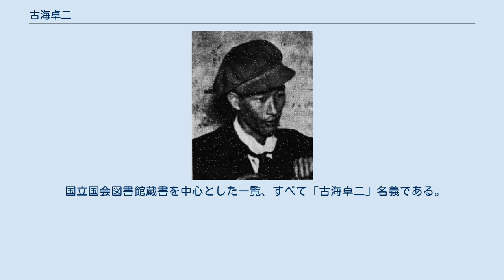古海卓二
古海 卓二（ふるみ たくじ、明治27年（1894年）3月3日 - 昭和36年（1961年）4月10日）は、日本の劇作家、作詞家・作曲家、俳優、舞台監督、映画監督、小説家である。
獏 与太平・貘 與太平（ばく よたへい）の名で翻案・オリジナルのオペラ作劇により「浅草オペラ」、あるいは横浜の大正活動映画で活動ののちに舞台を京都に移し、「古海卓二」名で映画監督として活躍した。
監督としては園池 成男（そのいけ なるお）の名ももつ。
俳優としては高倉 健二郎（たかくら けんじろう）を名乗った。
 1894年（明治27年）3月3日、福岡県遠賀郡黒崎村（現在の同県北九州市八幡西区）に生まれる。
本名については、1919年（大正8年）に発行された『女盛衰記 女優の巻』（日本評論社）、および1921年（大正10年）に発行された『日本歌劇俳優名鑑』（活動倶楽部社）には「貘 與太平」の項目があり、「古海 卓兒」であると記されている。
『日本歌劇俳優名鑑』には「実家は三原、古海は養子先」とある。
 1908年（明治41年）、14歳で同村立黒崎尋常高等小学校（現在の北九州市立黒崎小学校）を卒業後、八幡製鉄所に入所するも1910年（明治43年）に左手の指を切断、1912年（明治45年）に上京、中央大学法科の夜間部に入学する。
またこのころ添田唖蝉坊に弟子入りし、「古海 清湖」（ふるみ せいこ）を名乗った。
『日本歌劇俳優名鑑』には「電気の学問をし生来文を能くし、新聞記者から脚本家となる」と記されている。
帝国劇場で宝塚少女歌劇（現在の宝塚歌劇団）の脚本を書き、そのなかに『コサツクの兵隊』『トスキナ』『アームン』『ネオミリタリズム』等のタイトルがみられる。
『コサツクの兵隊』は『宝塚少女歌劇脚本集 第7集』（1921年）に掲載された。
 1917年（大正6年）、舞踏家・石井漠の「アサヒ歌劇団」に入団、「獏与太平」名でオペラ台本を書く。
当時同劇団には新国劇から転向した戸山英二郎（のちの藤原義江）がいた。
1918年（大正7年）4月、西本政春、河合澄子、小沢美羅二（のちの映画俳優山本礼三郎）らと「日本バンドマン一座」（「バンドマン一行」とも）を結成、翻案と創作オペラを展開する。
浅草の「カフェ・パウリスタ」に集う大杉栄、近藤憲二、堺利彦、辻潤、高田保らと親交を結ぶ。
1919年上演の『トスキナア』（『トスキナ』とも）はかつての師・唖蝉坊の楽曲『吁! 金の世や』をフィーチャーしたアナキスム歌劇であった。
「清湖」名でつくった『トスキナの歌』はインテリ高等遊民の愛唱歌となった。
浅草の観音劇場に出演し、沈鐘のユッケルマンを演じる際に、「高倉 健二郎」を名乗った。
 1920年（大正9年）5月の松竹資本による伊庭孝、岸田辰彌、高田雅夫、高田せい子、戸山英二郎らの「新星歌舞劇団」に参加、同年、26歳のときに同劇団の女優・紅澤葉子と結婚する。
同年8月に同劇団の幹部を根岸興行部の根岸吉之助がヘッドハント、「根岸大歌劇団」を結成すると翌年、同劇団に台本作家として入団する。
「バンドマン一行」「常磐楽劇団」「東京オペラカムパニー」では、舞台監督も手がけている。
「ミナミ歌劇団」にも在籍した。
 紅沢が横浜山下町（現在の同市中区元町一丁目）の映画会社大正活動映画の撮影所に入社、原作・脚本谷崎潤一郎、監督トーマス・栗原による設立第1作『アマチュア倶楽部』に出演するころには、本牧に居を構えた。
同社の撮影所には20歳前後の俳優たちが入社したばかりで、のちの映画監督内田吐夢や二川文太郎、井上金太郎、横田豊秋、また竹村信夫、高橋英一（のちの岡田時彦）、江川宇禮雄、鈴木すみ子、渡邊篤らが「獏与太平」の家に集った。
 1921年（大正10年）、大正活映の原島本太郎プロデュースのもと新宗教大本の出口王仁三郎の検挙に取材した『大本教・伏魔殿』で映画監督に転向、浅草「駒形劇場」で公開してヒットとなる。
同年9月に大正活映が製作を休止し撮影所を閉鎖すると、「獏与太平」は、紅沢や内田、二川、井上、渡辺、江川らの俳優陣を引き連れて、同時期に設立された京都の「牧野教育映画製作所」に合流する。
このとき獏与太平こと古海卓二27歳であった。
 日活から独立し、「牧野教育映画製作所」とその「等持院撮影所」を開いたばかりの牧野省三は金森万象をマネージャーに、宮崎安吉キャメラマン、...